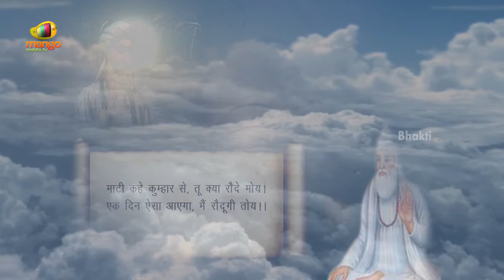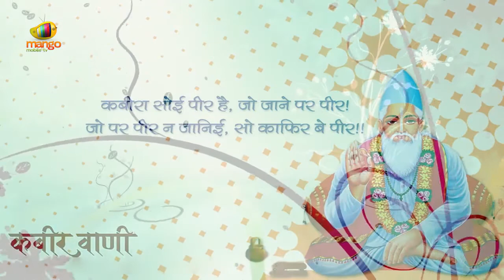kabir Amruthavani | Sumiran Ki Subyo Karo Spiritual Hindi Songs | Bhakti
kabir Amruthavani. Sumiran Ki Subyo Karo Spiritual Hindi Songs on Bhakti.Kabir was a 15th-century Indian mystic poet and saint, whose writings influenced Hinduism's Bhakti movement and his verses are found in Sikhism's scripture Adi Granth.

Kabir is known for being critical of both Hinduism and Islam, stating that the former were misguided by the Vedas and the latter by the Quran, and questioning their meaningless rites of initiation such as the sacred thread and circumcision respectively.

Click here for more Songs:-